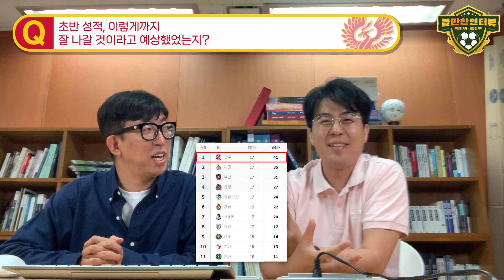수트-책-공간에 집착하는 '준비된 초보감독'…이정효 "나는 정원사다"｜볼만찬 인터뷰